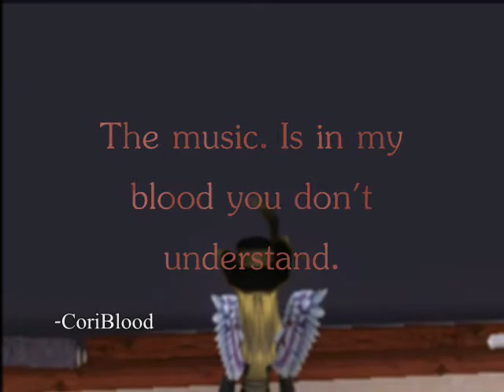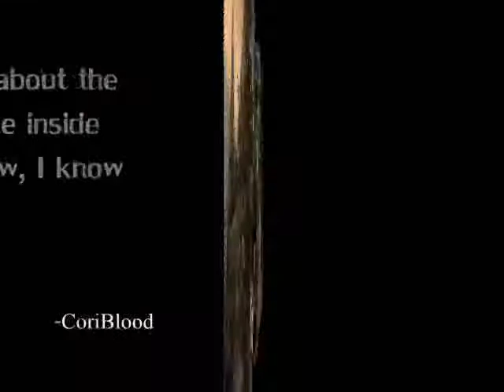Icon For Hire - Rock And Roll Thugs ((NIGHTCORE)) (W101 MV)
So sorry for having to re-upload 2 times copyrights for the Audio so I went with Nightcore. Please enjoy. No coyprights. Also thank you Kaitlyn for joining the video. Also sorry if I said your name wrong. Also please enjoy. -CoriBlood